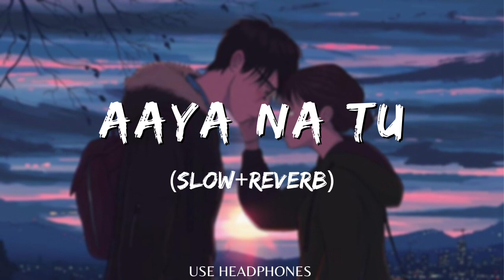Aaya na tu (slow+reverb) lofi song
Use headphones for more experience

Aaya na tu
Aaya na tu lofi song
Aaya na tu slow+reverb song
Aaya na tu sad song
Aaya na tu hearttouching song
Aaya na tu slowed  lofi song
Aaya na tu mashup
Aaya na tu chilout lofi song